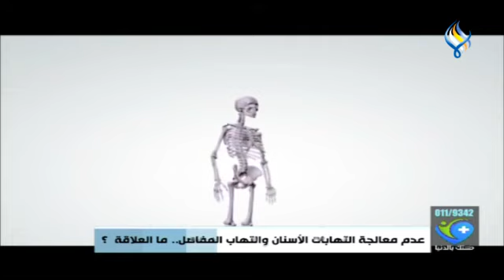قناة سما الفضائية : صحتك بالدنيا 03-04-2023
إعداد : مي أبازة